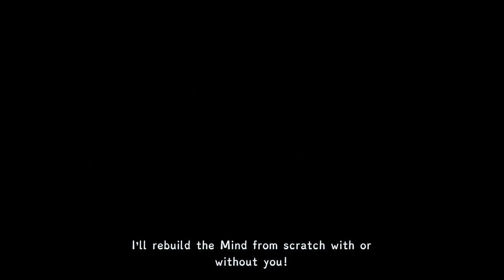Secrets Unleashed: Figment 2 Part 21 Will Change Everything!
In this video, we're taking a look at Figment 2 Part 21 This installment covers the subjects of Walls and Creatures. We'll explore how Walls can be used to protect against Creatures, and how Creatures can be used to further our understanding of Walls. Gamer's Haven

Don't miss this exciting video! It's sure to be a hit with Figment fans everywhere! Gamer's Haven